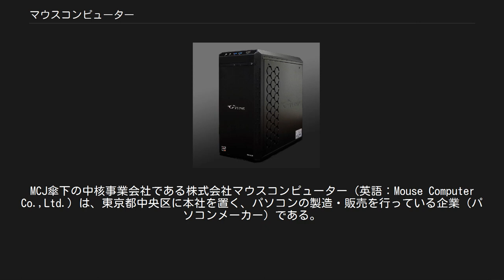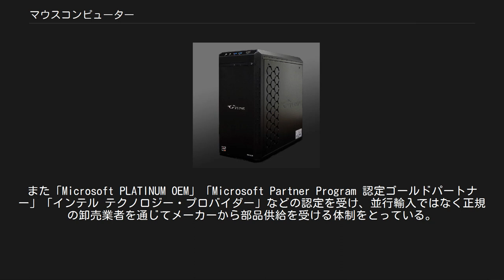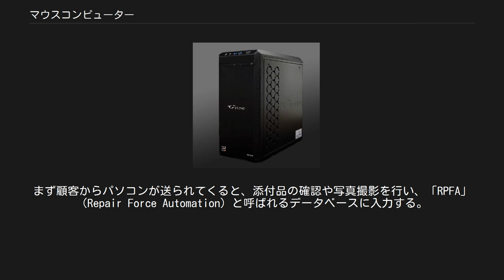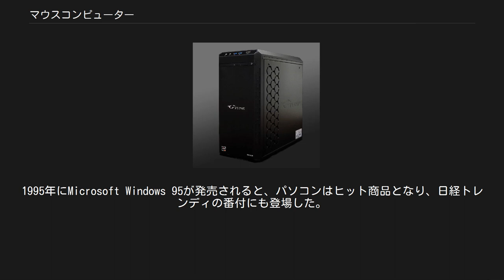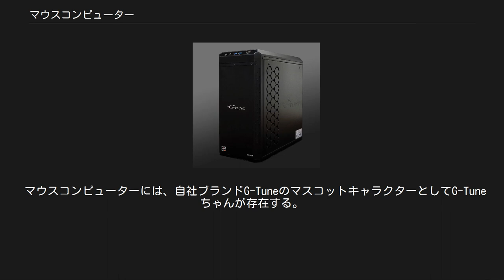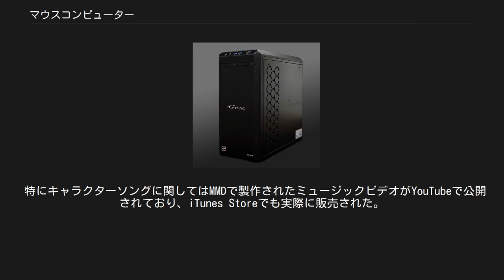マウスコンピューター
MCJ傘下の中核事業会社である株式会社マウスコンピューター（英語：Mouse Computer Co.,Ltd.）は、東京都中央区に本社を置く、パソコンの製造・販売を行っている企業（パソコンメーカー）である。
通信販売によるBTOを主たる販売方法とする、いわゆる直販メーカーである。
 2006年10月に株式会社MCJから会社分割されて設立した。
2008年10月にパソコン機器メーカーの株式会社イーヤマを吸収合併しており、iiyamaブランドのモニターの発売元でもある。
 現在のマウスコンピューター社はMCJより会社分割されて成立した企業であるが、MCJがそれ以前より使用しているブランドでもあるため、本項では会社分割前についての説明も一部含む。
 マウスコンピューターはインターネットコミュニティなどでは、中小のパソコンショップと分類されることも珍しくない。
 しかしマウスコンピューターの属するMCJグループは連結売上高が1000億円（2007年度）で、インテルやマイクロソフトの正規代理店（一次代理店）のテックウィンド（旧シネックス）やASUSの正規代理店であるユニティ（エムヴィケーと合併しアユートへ）、モニターメーカーとして知られるiiyamaを傘下に収めており、パソコン部品の輸入から製造販売までを垂直統合する、大企業である。
 あまり知られていないことであるが、日本のホワイトボックスパソコン市場・OEM市場は再編が進んでおり、ユニットコム（MCJが買収）やドスパラも売上は数百億円で、KOUZIROや九十九電機はヤマダ電機の系列になっている。
世界的なBTO企業で売上が数兆円規模のデルや数千億円規模のeMachinesには劣るものの、かつての牧歌的な「DOS/Vショップ」とは違う戦いが展開されている。
 マウスコンピューターは外神田の電気街に長らく直営店舗を構えていることから「アキバのメーカー」というイメージを持たれがちであるが、埼玉県春日部市で1993年に創業したパソコンショップがルーツである。
 秋葉原には電気街に1990年代後半からショップを構えていたが、本社機能を春日部から移転させた時期は創業から10年後の2003年で、秋葉原駅の近くに本社を構えていた。
その後2006年頃にアロシステム本社ビル（岩本町駅近く）への移転を経て、2008年頃に浅草橋のCSタワー内にMCJグループ各社の本社機能を集約している。
 また2007年にMCJが「TWO TOP」や「フェイス」「パソコン工房」などの親会社であるユニットコム（旧アロシステム）を買収し、2012年にユニットコムがグッドウィルを買収したため、秋葉原での勢力は拡大している。
 マウスコンピューターのパソコンはホワイトボックスパソコンと呼ばれるもので、標準的な既製品のパーツを組み合わせてパソコンとして完成させたものである。
ノートパソコンの場合には、半完成品であるベアボーンを元に作っている場合もある。
 大手家電メーカーのナショナルブランド・パソコンはデザインや軽量化や大量生産などのために、独自設計の特注パーツを使用することがある。
マウスコンピューターもBIOSやケース・外装は自社ロゴやOEM供給先のロゴが入った専用仕様であるが、自社独自設計といえるものはほぼ見られない。
ホワイトボックスパソコンの常ではあるものの、個々のパーツを単体で見ればパーツメーカーが既製品の外装などを簡略化し、“業務用組込用途向け”などとして販売しているものである。
ノートパソコンも同様に、MSIなど海外メーカーの既製品ベアボーンで、これのメーカーロゴとBIOSを自社仕様に変更して大量発注したものである。
なお、段ボール箱など包装やマニュアル類は自社ロゴの入った独自のものか、あるいはOEM供給先のものを使用している。
 かつては電源装置が不安定であったことから、チェック体制の強化やベンダーへの改善点を提案するなどの努力を続けた結果、2010年ごろから品質が向上したという。
 マウスコンピューターは日本のホワイトボックスパソコン市場では、トップクラスの規模を持つメーカーである。
売上高は197億円（2011年度）で、パソコン1台を10万円と仮定しても20万台程度生産販売している計算になる。
ここまで大規模に生産する場合、受注生産でも部品在庫が必要になる。
しかしパソコンの部品は陳腐化が早い「生もの」で月に平均6％～...